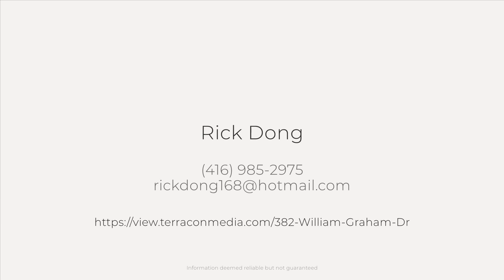382 William Graham Dr, Aurora, ON